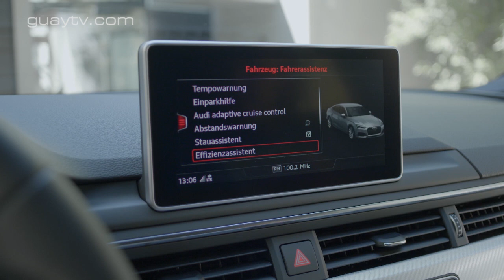Audi A5 Sportback 2017 | Prueba / Test / Análisis / Review en Español | GuayTV.com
La nueva generación del Audi A5 Sportback está disponible desde 43.300 euros con un motor Diesel de 190 caballos y cambio de marchas manual y desde 45.900 si se elige con cambio automático (S-tronic).

El Audi A5 Sportback 2017 es un turismo de cinco puertas que, debido a la reducida altura de su carrocería (1,39 metros), tiene un aspecto parecido a un vehículo cupé.